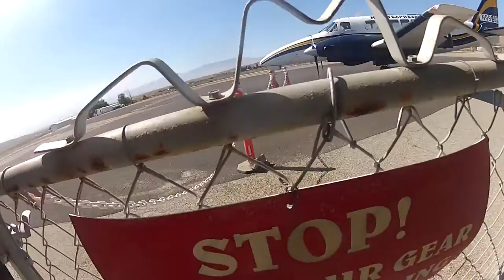Eric Sales Skydive Taft.